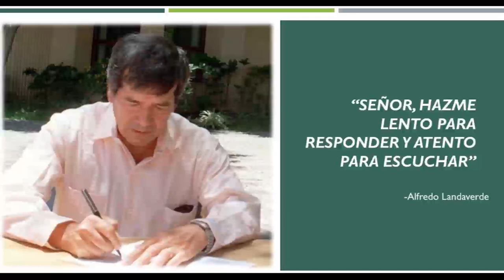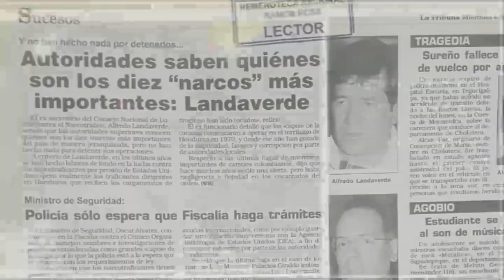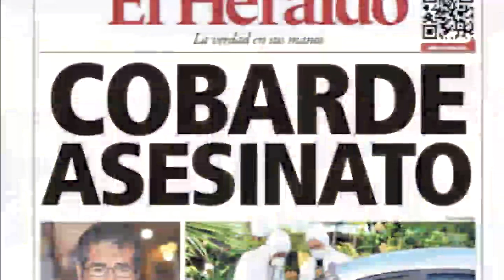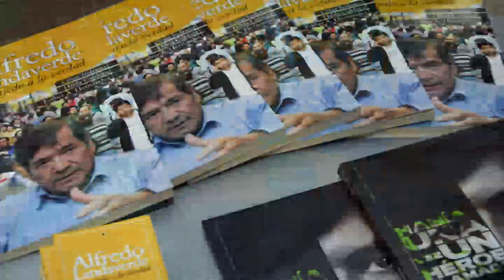Homenaje a Alfredo Landaverde a siete años de su asesinato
La Fundación Alfredo Landaverde rinde tributo al prócer moderno, asesinado el 7 de diciembre de 2011.